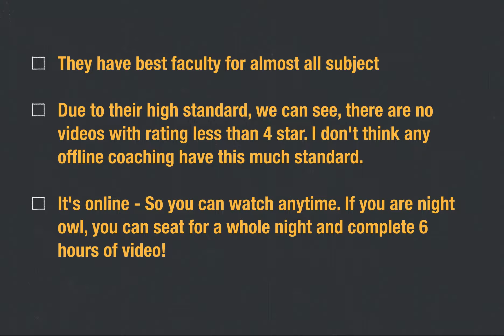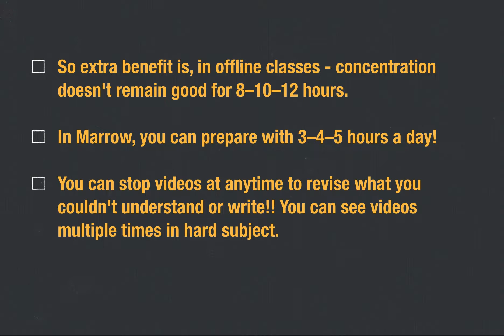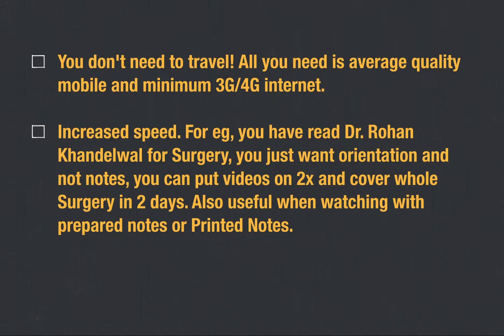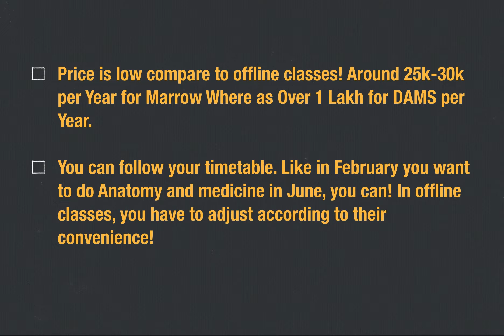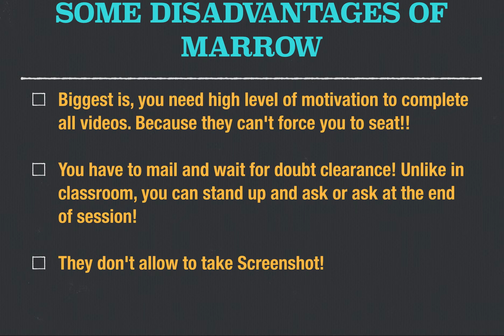MARROW vs DAMS | Advantages of Online Platforms over Offline Platforms Explained | NEET PG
Detailed Analysis on Why is Online Platforms Better than Offline Platforms explained by Dr Shobhit.